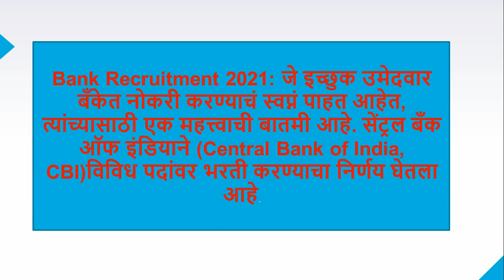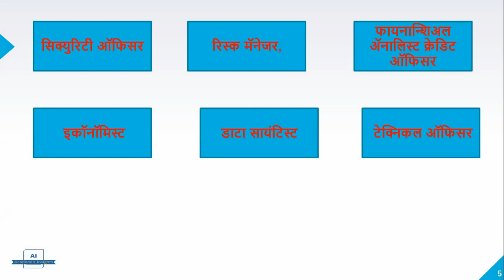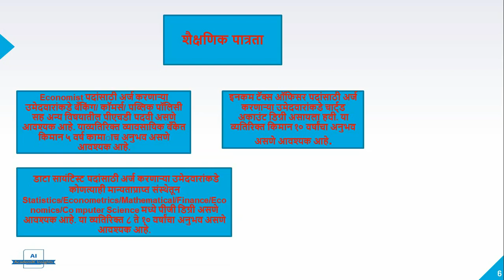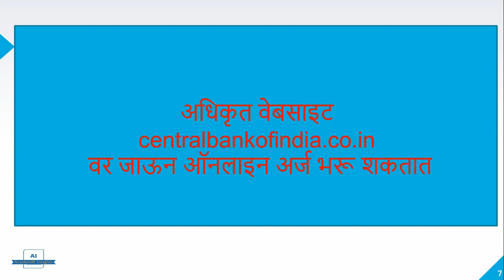Central Bank of India Recruitment 2021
Central Bank of India Recruitment 2021, Central Bank of India Nokari 2021